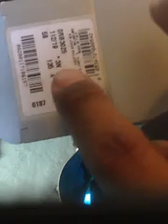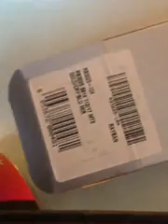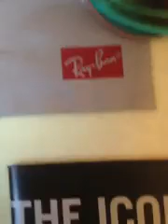วิธีดูเรยแบน แท้หรือปลอม